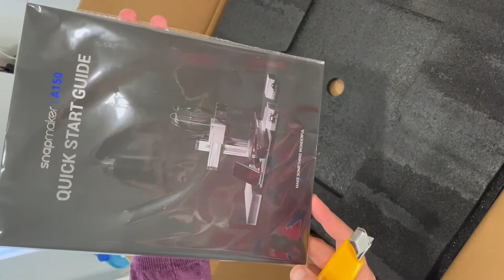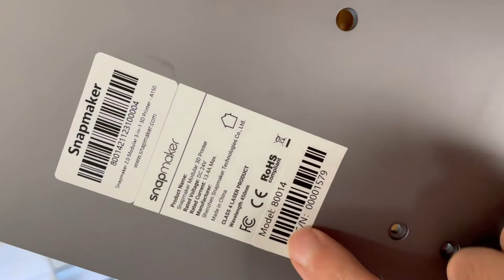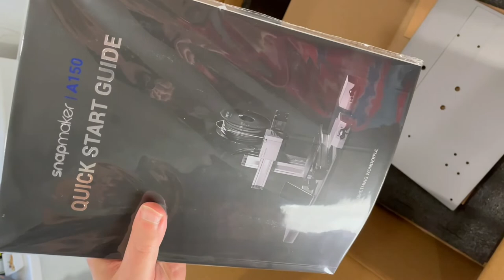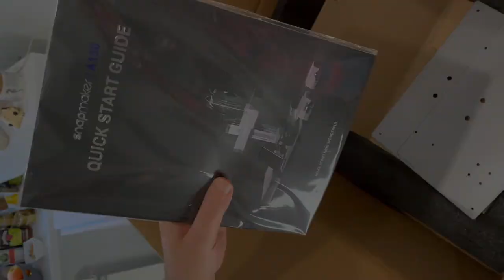Snapmaker 2.0 A150 розпаковування HD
Я отримав посилку, яку я замовляв перед Новим роком.

Тут ви побачите розпаковування Snapmaker 2.0 A150 3-в-1 3D принтер, настільний фрезерувальний станок, та лазерний гравіювальний апарат.